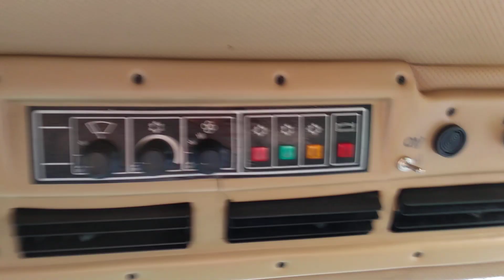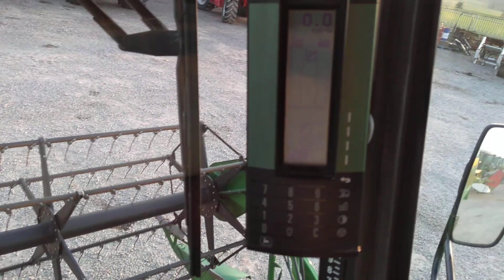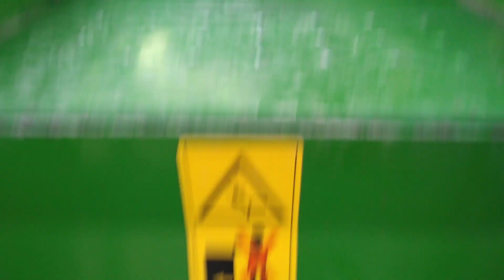Kombajn John Deere 1170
Sprzedam kombajn do zboża John Deere 1170 tel.: 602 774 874